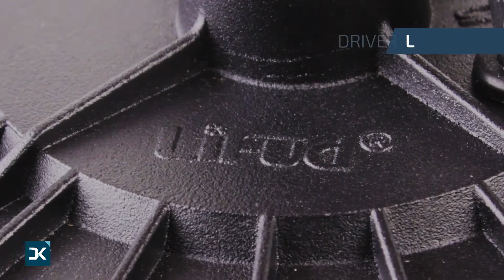Cloche LED SAMSUNG UFO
La Cloche LED SAMSUNG UFO 135lm/W LIFUD Dimmable permet d’obtenir une puissance élevée dans un espace très réduit grâce aux dernière innovation qu’elle incorpore.

Elle est équipée de LED avec un haut rendement de la prestigieuse société SAMSUNG et d'un driver LIFUD avec le reste des composants de grande qualité qui sont réunis dans cette cloche, permettent d'atteindre un rendement de 135 lm/W. Son flux lumineux peut être varié en 1-10V pour régler l'intensité de la lumière émise, en fonction des besoins du moment.

Ce luminaire est parfait pour tous types d'espaces, tant à l'intérieur comme à l'extérieur et même dans les situations les plus défavorables. S’utilise dans tous types de zones industrielles ou de travail tels que les entrepôts, ateliers, usines ou parkings.